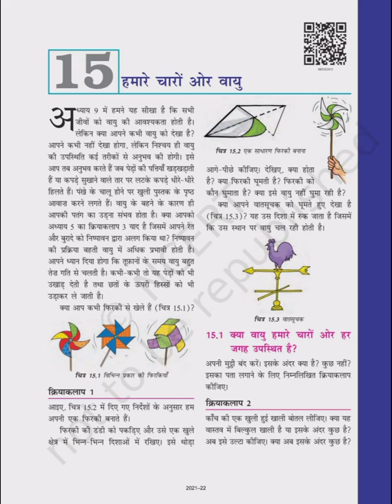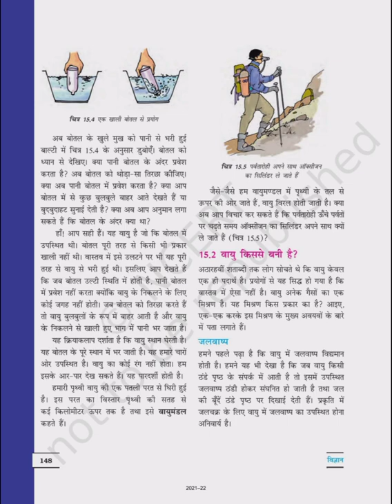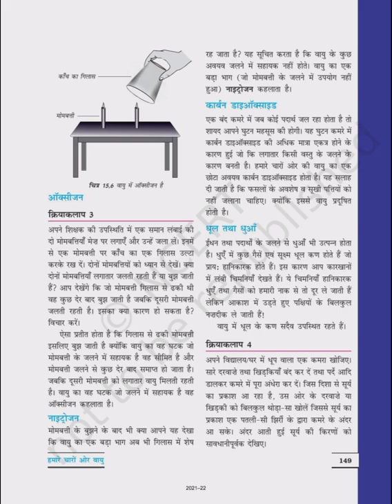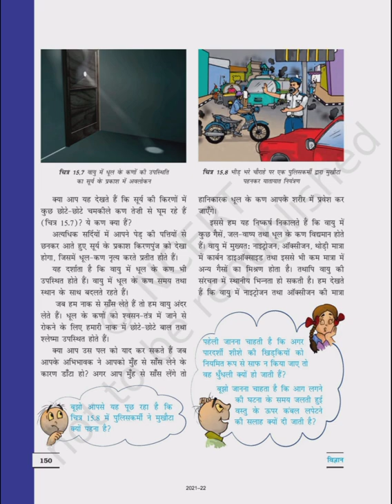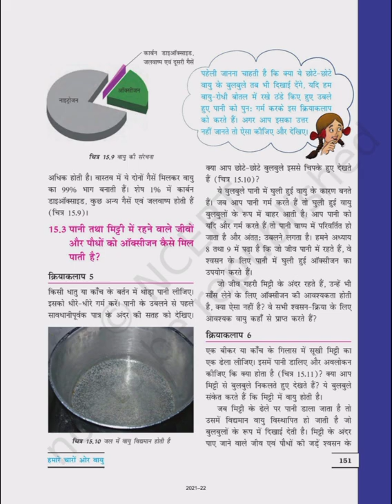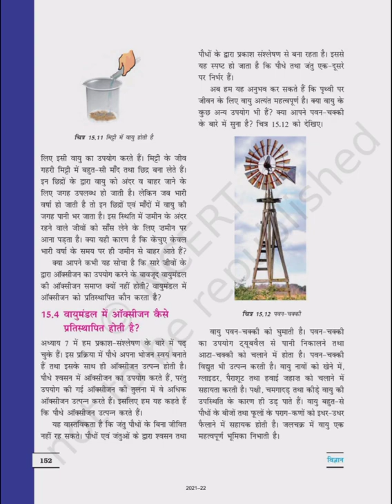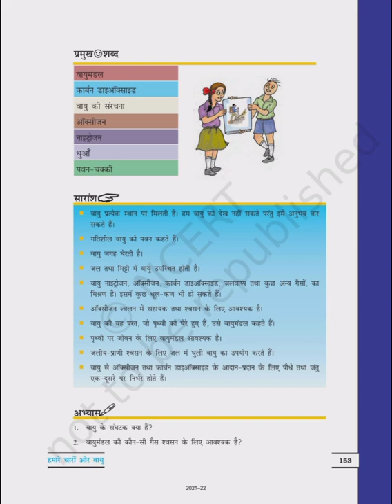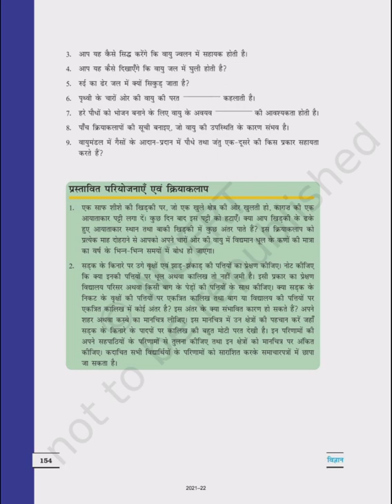NCERT Science | Class 6 | Chapter 15 | हमारे चारों ओर वायु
Some HashTags :-

NcertAudiobooks.com,
Complete ncert Science class 6 in hindi,
Complete ncert Science class 6 to 12,
Complete ncert Science for upsc,
Complete ncert Science,
ncert Science reading only,
ncert Science class 6 audio books,
ncert reading only,
Complete ncert audiobook,
Complete ncert audiobook in hindi,
Complete ncert Science audiobook in hindi,
Complete ncert Science audiobook,
audiobook,
audiobooks,
audio books,
Science audiobook,
Ncert audiobook,
Ncert audiobook Science,
Class 6 to 12 ncert Science for upsc,
Class 6 to 12 ncert for upsc,
Class 6 to 12 ncert for upsc in hindi,
Class 6th audiobooks,
read along,
Ncert,
Ncert audio books app,
 Class 6th audiobooks,
ncert audiobook in hindi,
Ncert books,
Ncert full audiobook in hindi,
NCERT Science for UPSC,
Science for Upsc,
Science audio books in Hindi,
class 6 Science audio books,
NCERT Science Class 6 to 12 Audio books in hindi,
NCERT Science Class 6 to 12 in hindi,
Ncert books for upsc in hindi medium,
ncert books for ias,
ncert books for upsc,
Science channel,
NCERT AUDIO BOOKS,
how to download ncert audio books,
audiobooks full length,
audiobooks free,
audio books in hindi,
audiobooks full length in hindi,
audiobooks,
audiobooks hindi,
ncert audio books,
ncert audio books in hindi,
ncert science audiobook,chapter 15,
magnet brains,
Our Souranding Air class 6 notes,
ncert class 6 science chapter 15,
best audiobooks,
free audiobooks full length,
bhool bhulaiyaa 2 trailer release date,
bhool bhulaiyaa 2 trailer official,
Rrr movie,
KGF 2,
Air around us class 6,
air around us class 6 ncert, air around us class 6 question and answer, how to read ncert for upsc, ncert for upsc classes, ncert for upsc cse, ncert for upsc playlist, ncert for upsc prelims, ncert for upsc preparation,